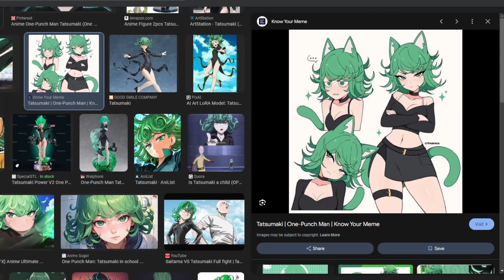This Furry WANTED ME In The Strongest Battlegrounds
This Furry WANTED ME In The Strongest Battlegrounds (Roblox Saitama Battlegrounds)

My Links